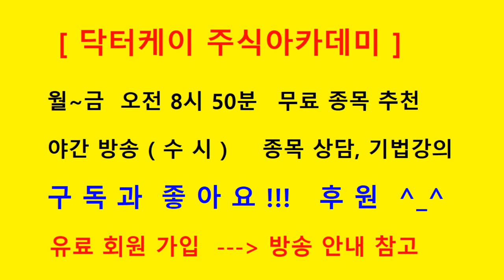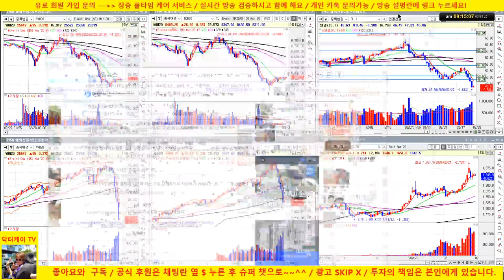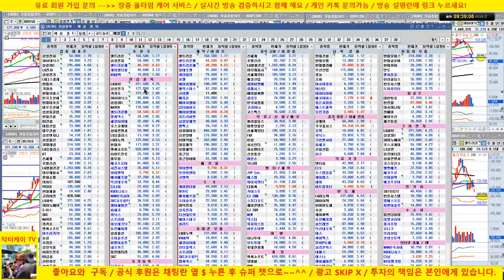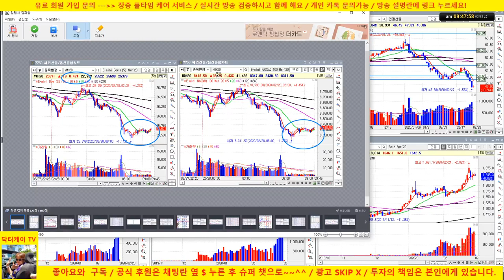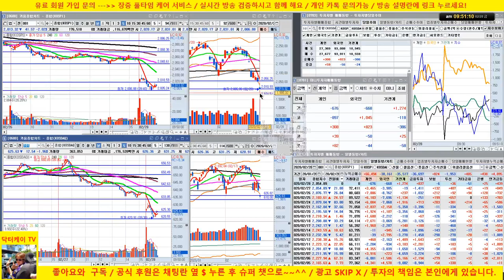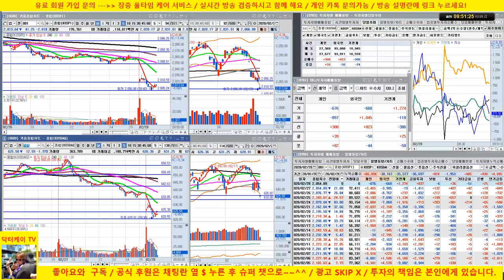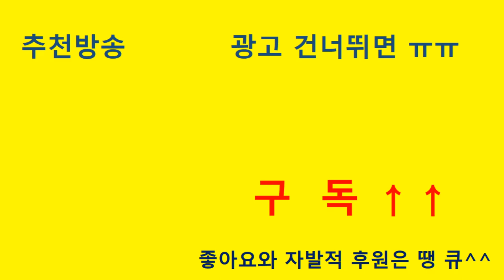[주식 생방송] 시장 폭락에도 셀트리온 3형제 상승중/20/02/28/닥터케이 주식아카데미/주식고수의 주식강의/무료 추천주 & 종목상담